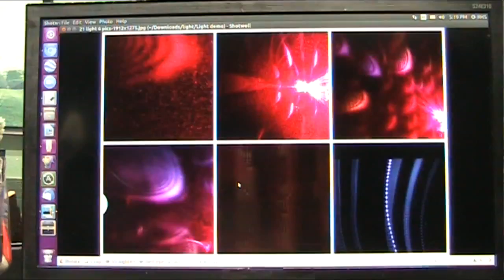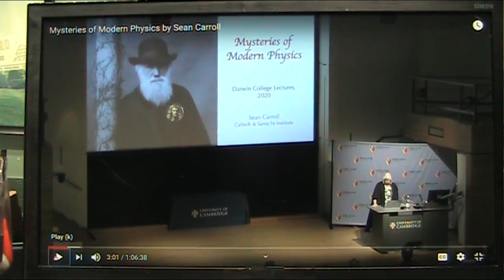Light Particles can Divide as Seen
You will see red laser light waves...then they accelerate which shows the particle inside the wave...it accelerates and displays its photon nature which splits on concussion with the Venturi accelerator. Sorry Mr Einstein its over... good run though. Velikovsky was the man.
And sorry Mr Bohr your nucleus also is proven wrong by your "Peers" but they are still lost. Electron flood theory (dipole electrons) solves 100% even the Suns Corona issue.